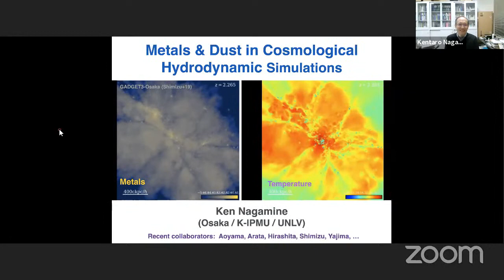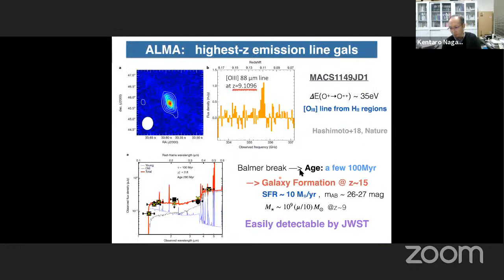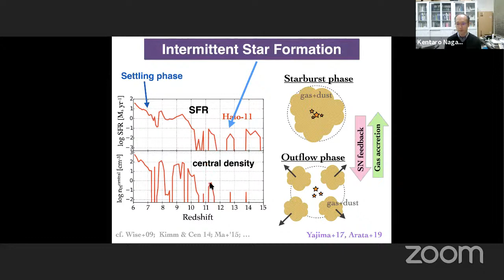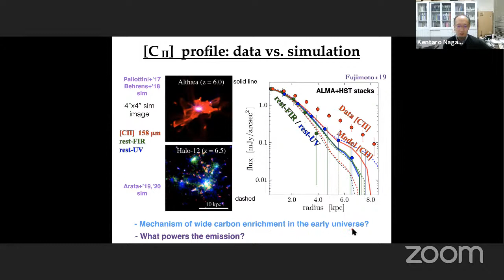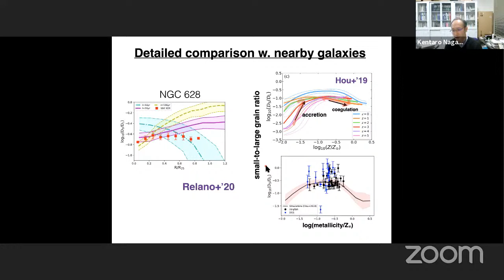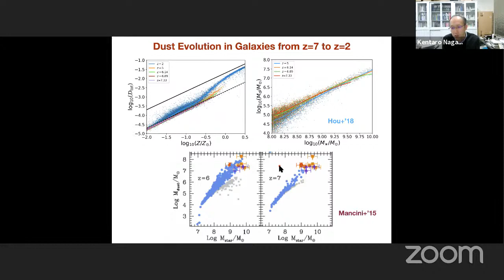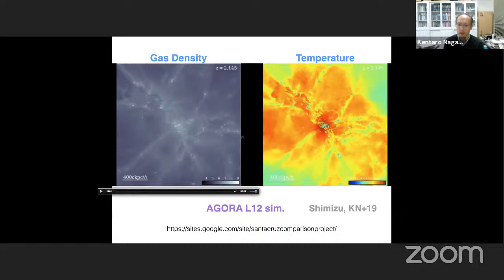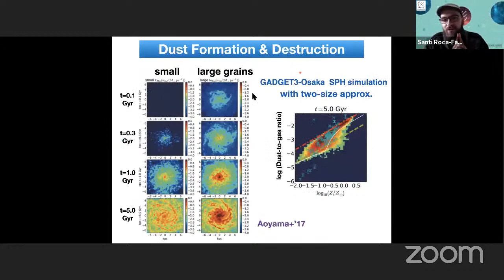[IPARCOS astro-seminar] Prof. Kentaro Nagamine 12/02/2021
[IPARCOS astro-seminar] 12/02/2021

Prof. Kentaro Nagamine (Osaka University)
Probing feedback via galaxies, HI gas, metals and dust

Abstract: The treatment of metals and dust in cosmological hydrodynamic simulations of galaxy formation has made great advances concurrently with the observations. In this talk, I will review recent progress on the treatment and consequences of supernova feedback, and the models of dust formation and destruction. Higher resolution simulations are now beginning to resolve the multiphase nature of ISM, and more realistic simulations with radiation transfer are being carried out. Dynamical models of dust formation and destruction can predict the spatial and temporal evolution of extinction curve. I will give several specific examples of such treatment, and discuss where the field is heading to in the next several years.